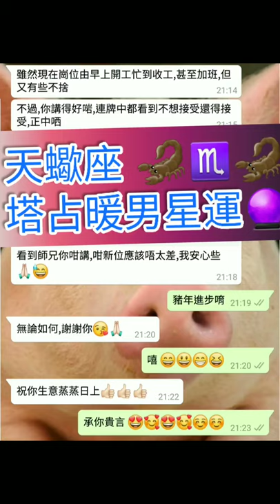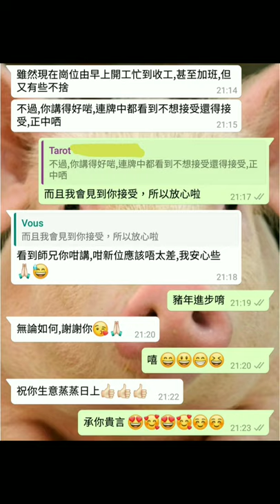塔占暖男星座運勢 ⭐天蠍座⭐ 12/12 - 25/12